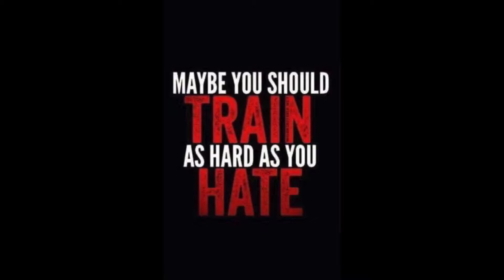Gundog training Darcy is going home